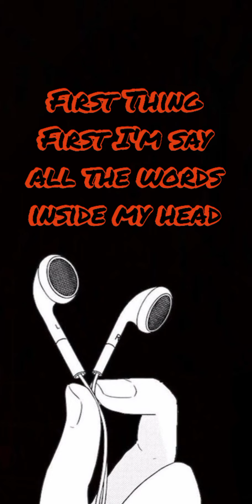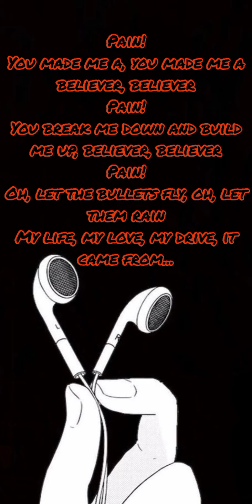BELIEVER by Samanvitha 💥 | Imagine Dragons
Hey guys I hope you liked this song in Sam's voice .

Song : Believer
Artist: Imagine Dragons
Album: Evolve